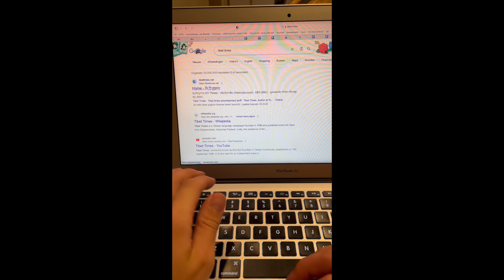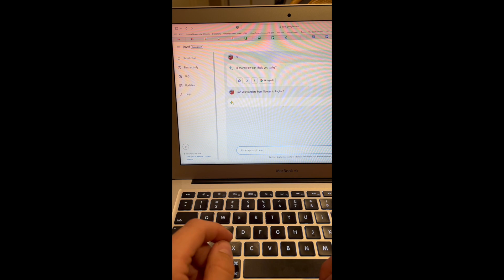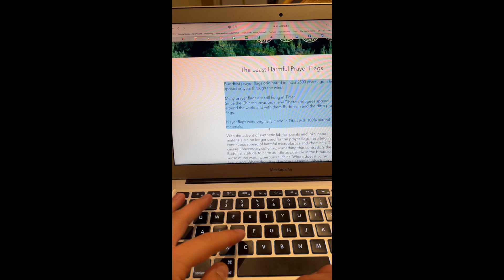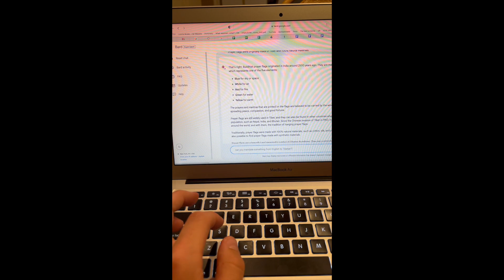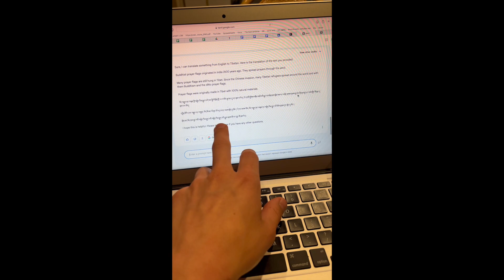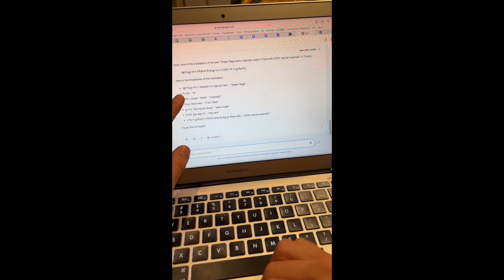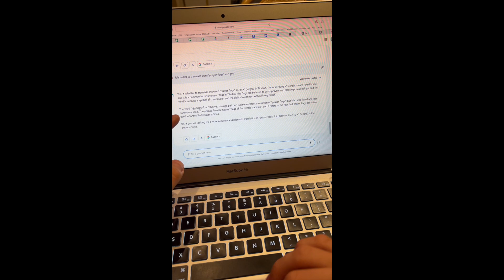Google ལོ་ཙ་བ (Lotsawa)!